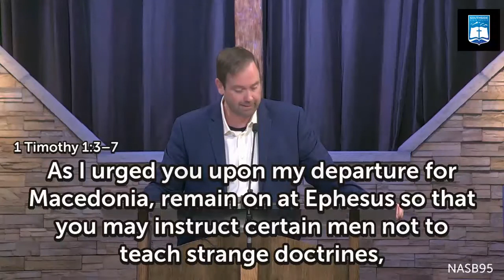Nate Thomson | The Goal Is Love (1 Timothy 1:3-7)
Nate Thomson
Southside Bible Church - Centennial, Colorado
THE GOAL IS LOVE (1 TIMOTHY 1:3-7)